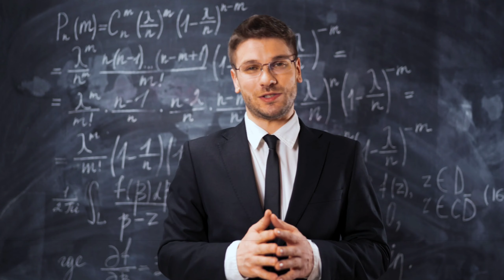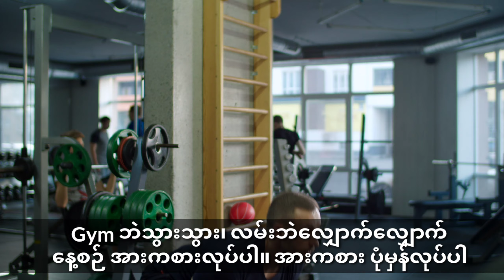သင့်ဘဝကို ပြောင်းလဲစေချင်လား? ဒါဆိုရင် ဒီအလေ့အကျင့်လေးတွေကို ပိုင်ဆိုင်ထားဖို့ လိုအပ်ပါတယ်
သင့်ဘဝကို ပြောင်းလဲစေချင်လား? ပျော်ရွှင်စရာကောင်းတဲ့ ဘဝတခု တည်ဆောက်ချင်လား? ဒါဆိုရင် ဒီအလေ့အကျင့်လေးတွေကို ပိုင်ဆိုင်ထားဖို့ လိုအပ်ပါတယ်